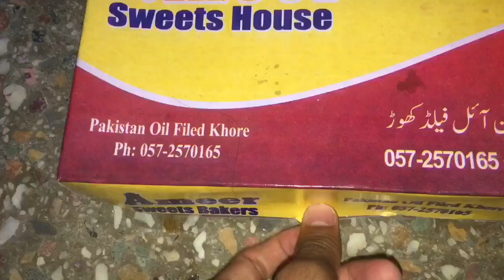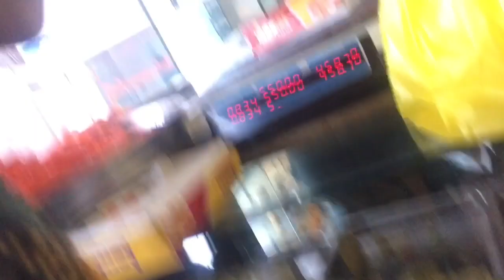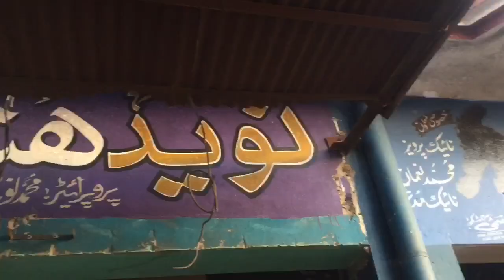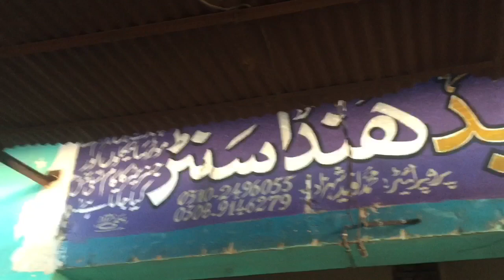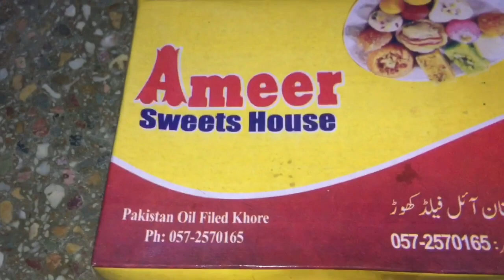Matric ka result aa gya🤑😮😮| i m so happy|kitny marks ay??? Guess#mubeen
Matric result
Marks
Hlw gg 🙏
Thanks☠️☠️